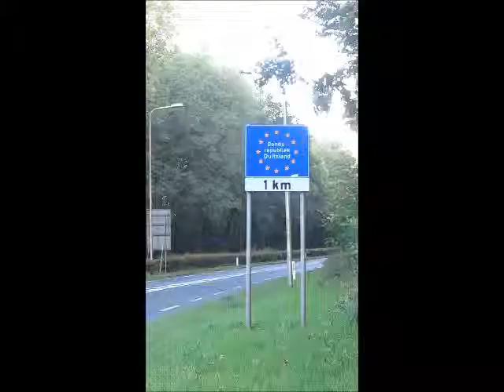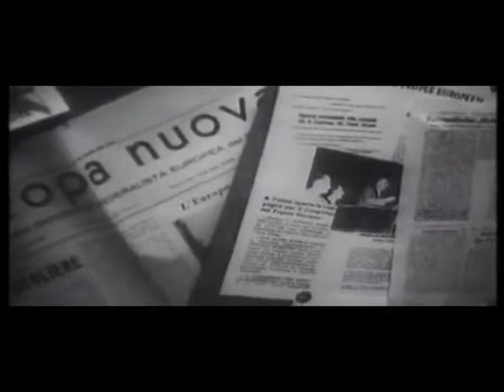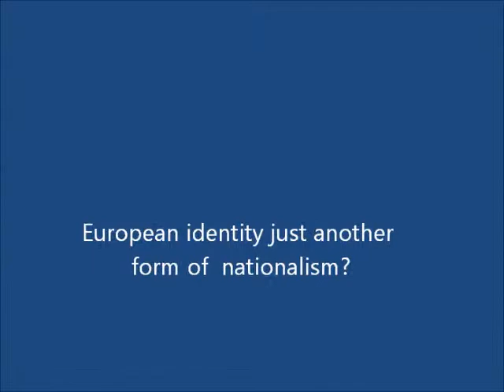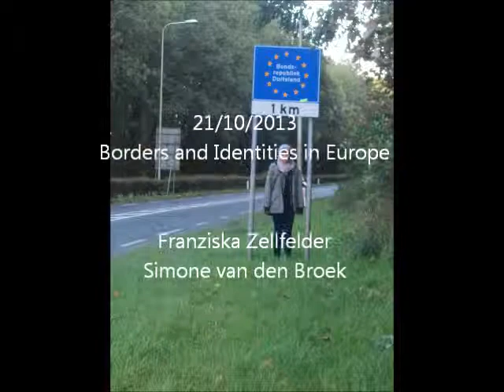'European identity: curse or bless?' videomanifest, 'Borders and Identities in Europe' 2013